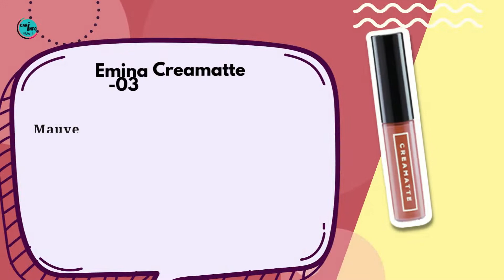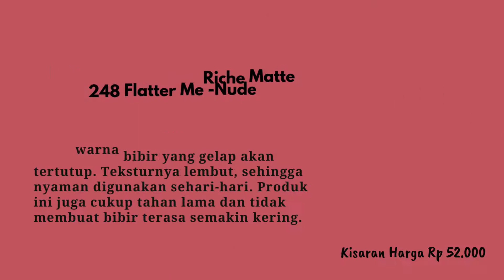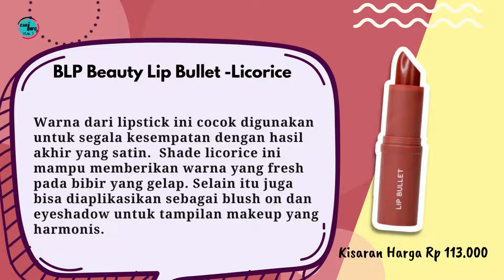Rekomendasi 12 Lipstick Terbaik Untuk Bibir Gelap/Hitam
Bagi pemilik bibir yang gelap atau hitam, ada beberapa warna lipstick yang cocok digunakan. Seperti warna nude, mauve, dll. Berikut ini Rekomendasi 12 Lipstick Terbaik Untuk Bibir Gelap/Hitam

1.   Emina Creamatte  -03 Mauvelous
2.   Wardah Exclusive Lipstick -Golden Coral
3.   Wardah Intense Matte Lipstick -Miss Terracotta
4.   L'Oreal Paris Color Riche Matte 248 Flatter Me -Nude
5.   Purbasari Hi Matte Lip Cream  -05 Freesia
6.   Maybelline Color Sensational The Powder Mattes -Plum Perfection
7.   Mizzu Valipcious Velvet Matte -Midnight Rush
8.   Esqa CosmeticsLip Gloss  -London
9.   Make Over Intense Matte Lip Cream -008 Libertine
10. BLP Beauty Lip Bullet -Licorice
11. Dear Me Beauty Perfect Gloss Lip Liquid -Dear Coco
12. Rollover ReactionSUEDED! Lip and Cheek Cream -Maxwell

Itulah Rekomendasi 12 Lipstick Terbaik Untuk Bibir Gelap/Hitam yang akan memberikan hasil yang flawless pada riasan.